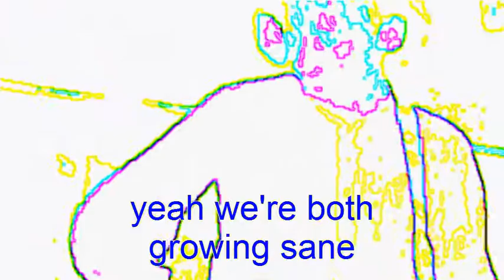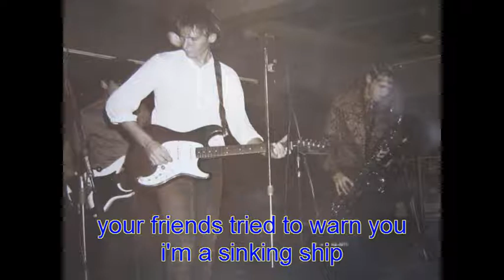the labradogs 'growing sane'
comes from the 1986 ep 'Get Lonely'. recorded at synergy in artarmon produced by peter oxley. original members al, snowy, smitty and topper.